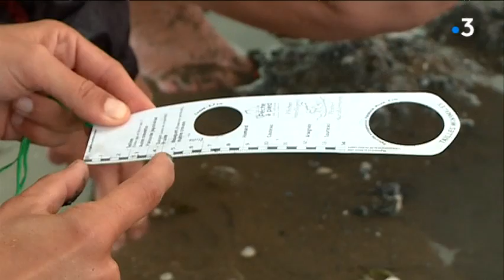Les forts coefficients de marée attirent les pêcheurs à pied sur le littoral de Charente-Maritime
Des coefficients de marée à 109 et 107 sur le littoral attirent les pêcheurs à pied. Des habitués, souvent, mais aussi beaucoup de touristes.
Reportage sur la plage de Gatseau à Saint-Trojan-les-Baons d'Ingrid Gallou, José Sousa et Thierry Cormerais. Intervenants: Sarah Olivier, chargée de mission à l'association Île d'Oléron développement durable environnement et des pêcheurs à pied